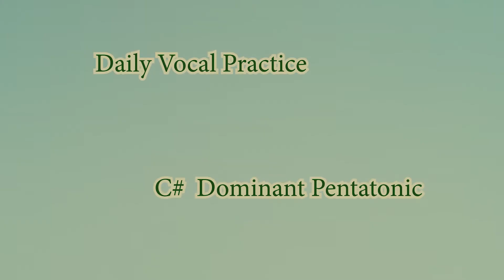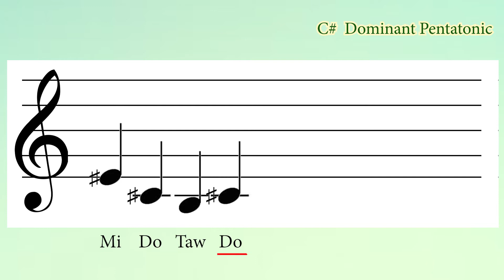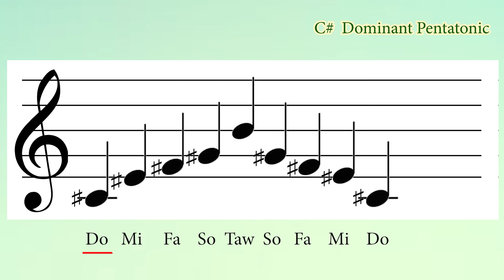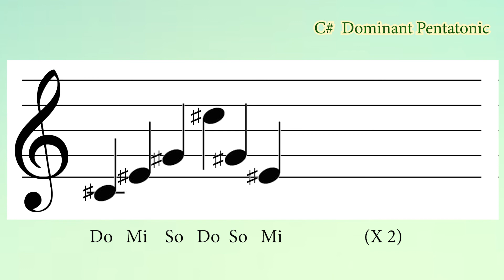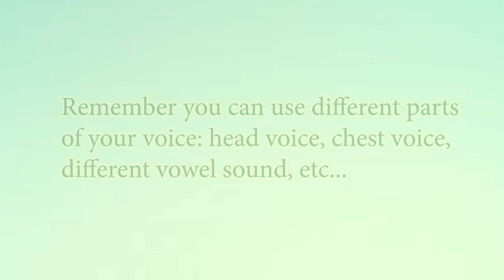DAILY SINGING PRACTICE - The C# Dominant Pentatonic Scale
DAILY SINGING PRACTICE  // WARM UP - The C# Dominant Pentatonic Scale

In this lesson we’re looking at singing exercises for the C# Dominant Pentatonic Scale. Basically a minor pentatonic with a major 3rd.

...yep...

⚡︎ KMZ